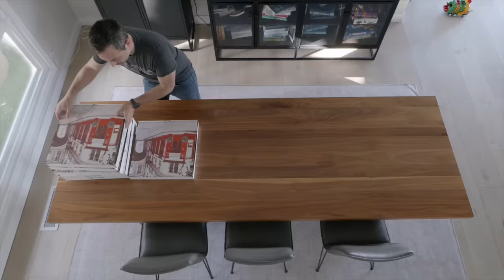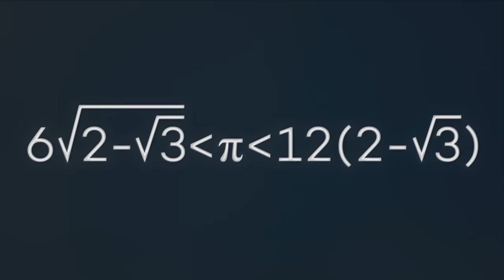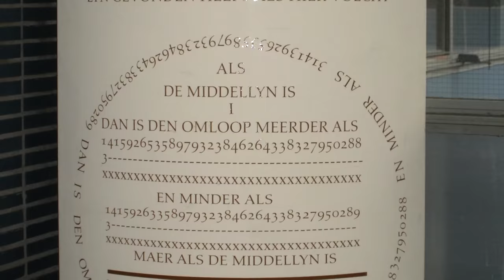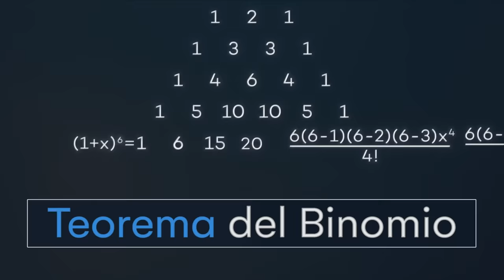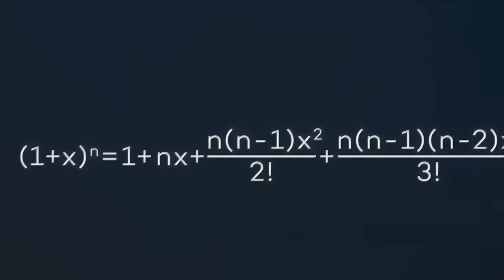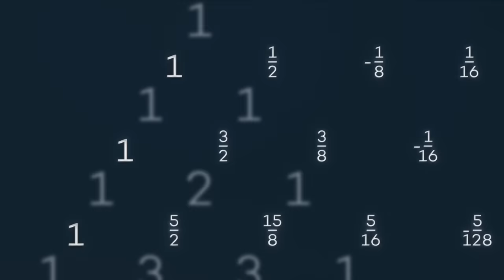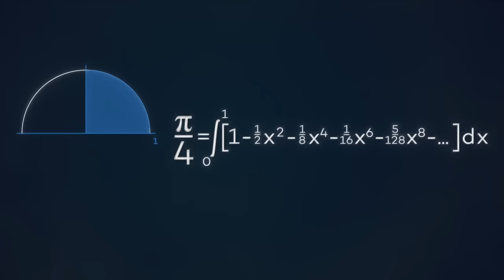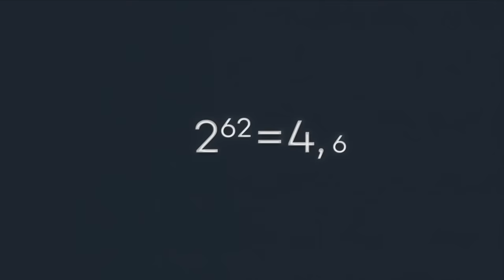El Descubrimiento que Revolucionó el Cálculo de Pi | Veritasium en español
Durante miles de años, los matemáticos calcularon Pi de forma obvia pero numéricamente ineficiente. Entonces llegó Newton y cambió el juego.

Referencias:
Arndt, J., & Haenel, C. (2001). Pi-unleashed. Springer Science & Business Media

Dunham, W. (1990). Journey through genius: The great theorems of mathematics. Wiley

Borwein, J. M. (2014). La vida de π: De Arquímedes a ENIAC y más allá. En De Alejandría, a través de Bagdad (pp. 531-561). Springer, Berlín, Heidelberg

Un agradecimiento especial a Alex Kontorovich, Profesor de Matemáticas de la Universidad de Rutgers, y Profesor Visitante Distinguido para la Difusión Pública de las Matemáticas Museo Nacional de Matemáticas MoMath por formar parte de este vídeo del Día de Pi.

π✔️La ridícula forma en la que se calculaba Pi… hasta que… llegó Isaac Newton💫

Este descubrimiento transformó la manera en que calculamos para siempre.
Para muchos científicos Isaac Newton ha sido el más grande científico de todos los tiempos
Una de sus más grandes contribuciones fue expresar el comportamiento físico de la naturaleza en forma de leyes naturales, demostrando que las que gobiernan el movimiento en la Tierra y las que gobiernan el movimiento de los cuerpos celestes son las mismas.
Destacan sus trabajos sobre la naturaleza de la luz y la óptica y el desarrollo del cálculo matemático. Desarrollo la ley de convección térmica, sus estudios sobre la velocidad del sonido en el aire; y su propuesta de una teoría sobre el origen de las estrellas. Fue también un pionero de la mecánica de fluidos, estableciendo una ley sobre la viscosidad.
El gran mérito de Newton fue tomar los conocimientos de Galileo y Kepler y a partir de sus discusiones con Hyugens,Leibniz,Halley sobre todo,Robert Hooke y formular leyes que explican tanto el movimiento de los astros como el de los movimientos de cualquier otro objeto y de paso la mecánica de las máquinas.

Escrito por Derek Muller y Alex Kontorovich
Animación de Ivan Tello
Filmado por Derek Muller y Raquel Nuno
Editado por Derek Muller
Música de Jonny Hyman y Petr Lebedev

Música adicional de "Particle Emission", "Into the Forest", "Stavselet", "Face of the Earth", "Firefly in a Fairytale"

Imagen en miniatura de Gianmarco Malandra y Karri Denise

La RIDÍCULA Forma en la que se CALCULABA Pi… Hasta que… | Veritasium en español